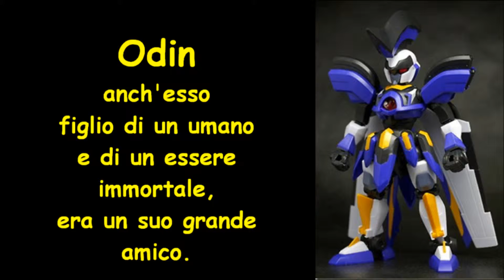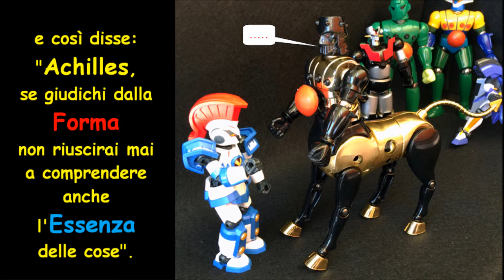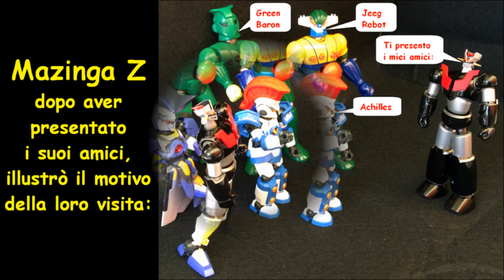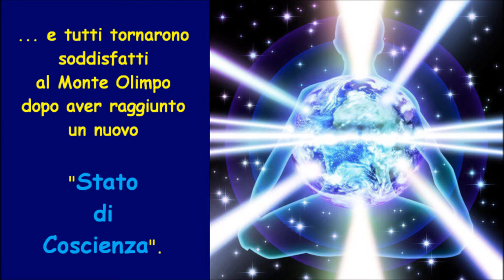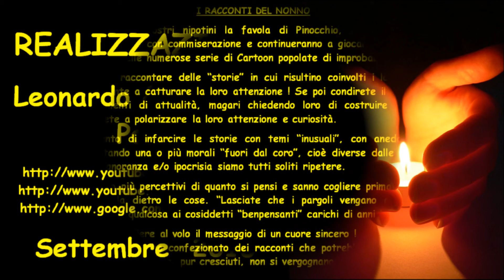I Videoracconti del Nonno - Inferno & Paradiso I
Provate a raccontare ai vostri nipotini la favola di Pinocchio, di Cappuccetto Rosso o di Biacaneve. Vi guarderanno con commiserazione e continueranno a giocare con i loro Super Eroi o a guardare in TV una delle numerose serie di Cartoon popolate di improbabili mostri spaccatutto.
Però se proverete a raccontare delle “storie” in cui risultino coinvolti i loro Eroi del momento riuscirete probabilmente a catturare la loro attenzione ! Se poi condirete il tutto con con un po’ di azione ed argomenti di attualità, magari chiedendo loro di costruire parte della storia, vedrete che riuscirete a polarizzare la loro attenzione e curiosità.
E’ questo il momento di infarcire le storie con temi “inusuali”, con aneddoti ad effetto e soprattutto presentando una o più morali “fuori dal coro”, cioè diverse dalle solite banalità che per superficialità, ignoranza e/o ipocrisia siamo tutti soliti ripetere.
I bambini sono molto più percettivi di quanto si pensi e sanno cogliere prima e più a fondo degli adulti ciò che si cela dietro le cose. “Lasciate che i pargoli vengano a me”: questa frase dovrebbe pur suggerire qualcosa ai cosiddetti “benpensanti” carichi di anni !
E poi i bambini sanno cogliere al volo il messaggio di un cuore sincero !
Con l’aiuto del mio nipotino ho confezionato dei racconti che potrebbero piacere anche ad altri bambini, soprattutto a quelli che, pur cresciuti, non si vergognano di essere rimasti tali !!!

Realizzazione: Leonardo & Edoardo Pone.